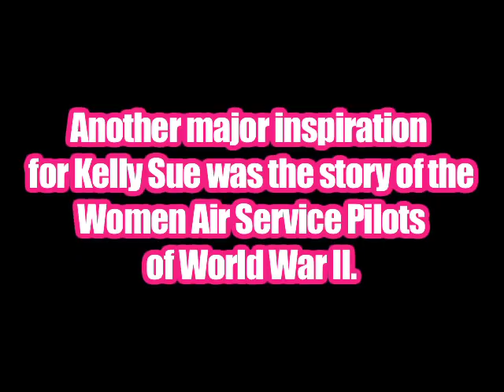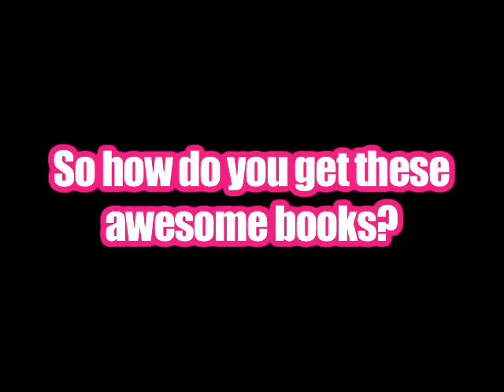Greg Pak's Pakcast 003 - Kelly Sue DeConnick & Greg Pak talk "Captain Marvel" & "X-Treme X-Men"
This July, Marvel Comics will launch two new series featuring amazing female leads. Today, "Captain Marvel" writer Kelly Sue DeConnick and "X-Treme X-Men" writer Greg Pak interview each other about their books and their leading ladies -- Carol Danvers and DAZZLER, baby!